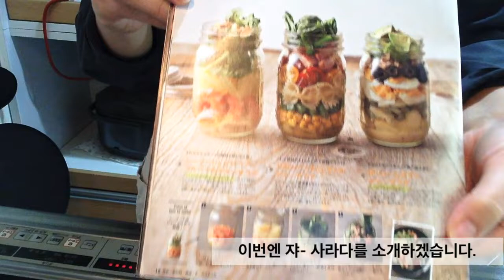유행중 병샐러드 jar salad 후렌치 드레싱 레시피(フレンチドレッシング)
한국인 wife가 알려주는 일본생활의 소소한 팁
일본에서 2018년에 유행중
쟈-사라다.

*소소한 팁*
병에 넣었더니 스페셜감 업.
아이와 같이 만들기 좋은 요리.
드레싱 소스 만들기.

재미있게 보셨다면 좋아요 와 구독